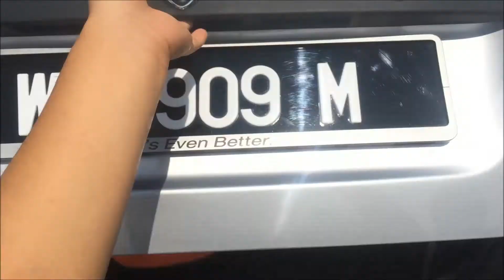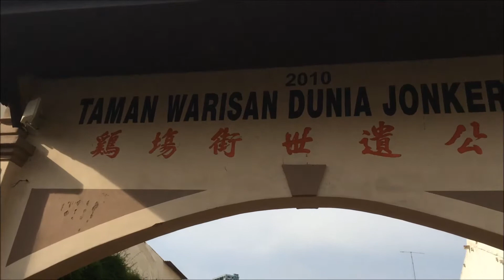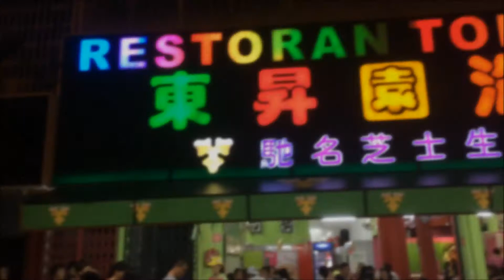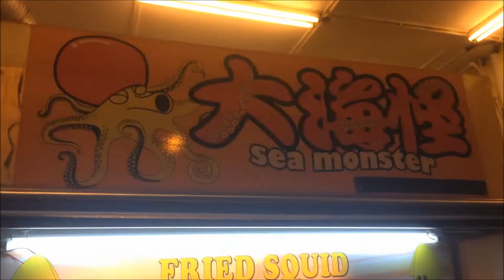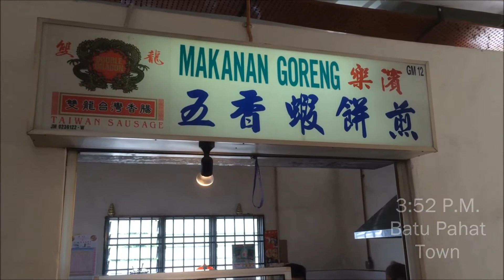[VLOG] Road Trip to Malacca - Johor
14th - 16th of May 2016
A simple food hunting road trip.

Holiday (feat. Josh Moriarty) - That's Nice
Sugar (feat. Francesco Yates) - Robin Schulz
Deezy Daisy (Oxford Remix) - Portland